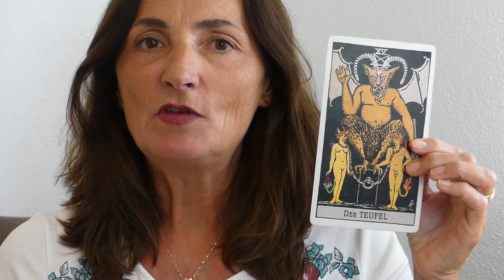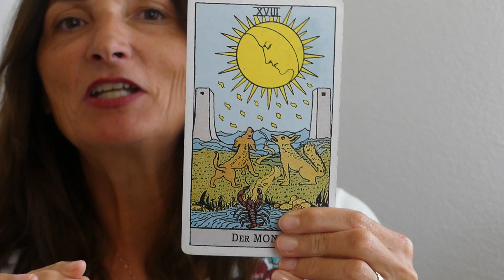Tarot-Anleitung zur Selbstreflexion: Warum immer ich? Schicksal und unbewusste Muster erkennen/2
In diesem Video stelle ich dir weitere Tarotkarten vor, die dir Antworten auf die Frage "Warum immer ich?" geben können. Diese Karten aus der großen Arkana weisen auf deine Grundeinstellung zum Thema Schicksal hin. Tarot kann dir deutlich deine unbewussten Muster, Glaubenssätze und Kindheitsprägungen aufzeigen. Und die Tarotkarten bieten auch Lösungen zu deinen Schicksalsthemen an. Ich erkläre dir aus der Großen Arkana des Rider-Waite-Tarots:  Der Teufel, Der Gehängte, Der Mond.

Bestelle hier mein Tarotdeck: Das Große Kosmos-Tarot:
Alle weiteren Infos Wenn du meine Arbeit wertschätzen möchtest, kannst du das gerne hier umsetzen